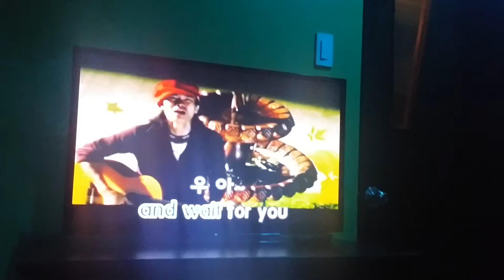I believe (Eve) Korean Song